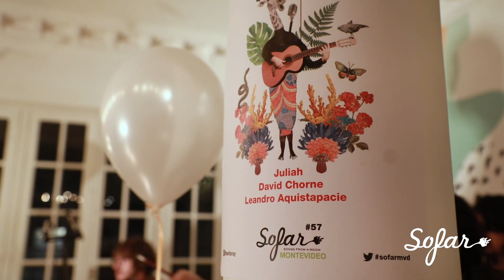Leandro Aquistapacie - Drake y Josh | Sofar Montevideo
Filmed by: Coco Chagas, Nicolás Martínez, Luciana Pereyra
Edited by: Luciana Pereyra
Audio by: Leandro Aquistapacie